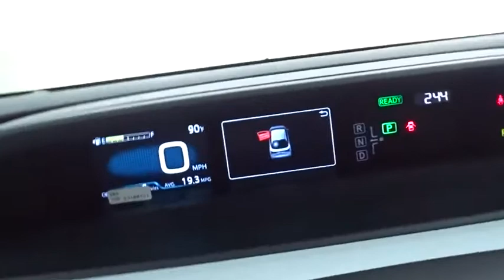2019 Toyota Prius Des Plaines, Elmhurst, Schaumburg, Chicago, Naperville, IL T54170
Classic Silver Metallic New 2019 Toyota Prius available in Des Plaines, Illinois at Bredemann Toyota. Servicing the Elmhurst, Schaumburg, Chicago, Naperville, IL area.

Bredemann Toyota
1301 W Dempster St